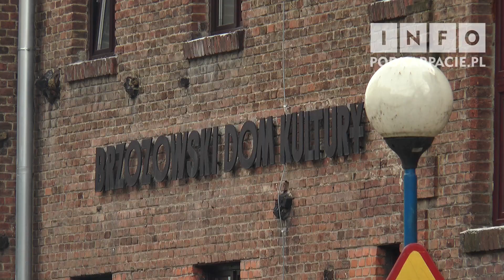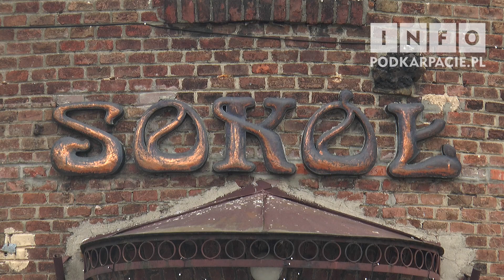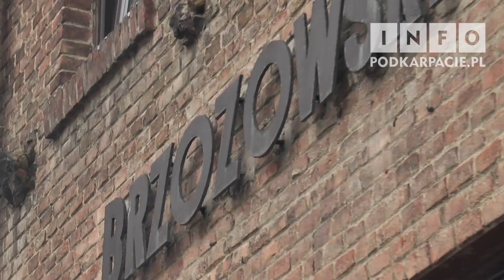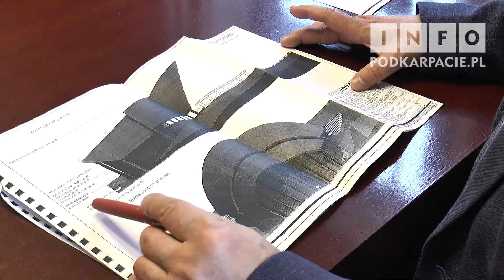Ambitne plany nowego dyrektora BDK. Nadchodzą zmiany o 180 stopni [FILM HD]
Dom Kultury w Brzozowie od 1 listopada ubiegłego roku ma nowego dyrektora. Konkurs na to stanowisko wygrał Waldemar Och. Ma 60 lat, mieszka w Sanoku. Z wykształcenia jest ekonomistą, w przeszłości pełnił funkcję sekretarza miasta Sanoka i przewodniczącego Rady Powiatu. Z zamiłowania jest pasjonatem historii. W rozmowie z portalem infopodkarpacie.pl, zdradził ambitne plany na najbliższe lata, które zakładają m.in.: modernizację obiektu, zakup sprzętu i wyposażenia, ułatwienie dostępu dla osób niepełnosprawnych, reaktywację Brzozowskich Warsztatów Jazzowych, budowę amfiteatru w parku Jordanowskim. Więcej informacji w materiale filmowym.